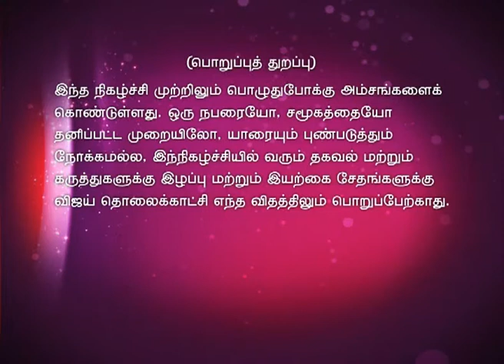Time Pass Full Episode 424